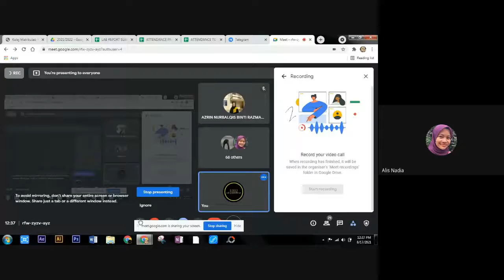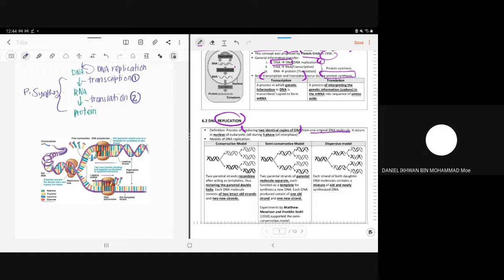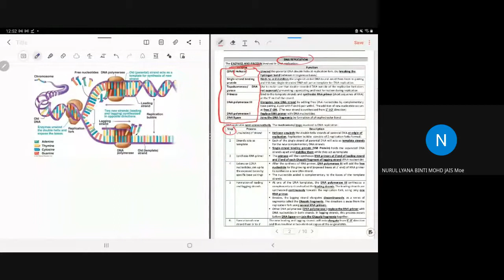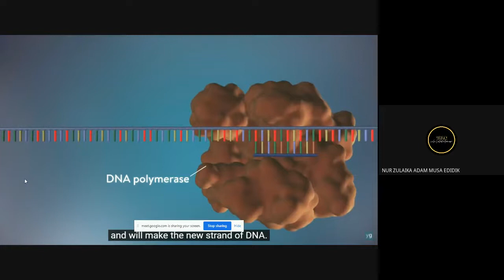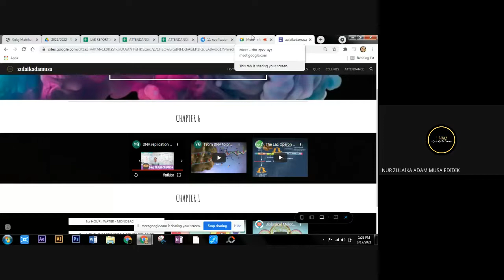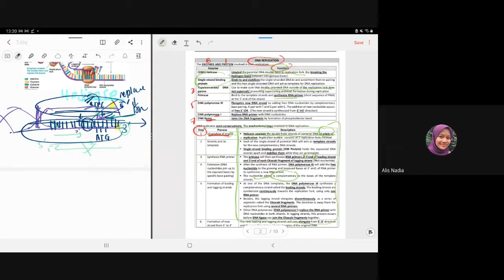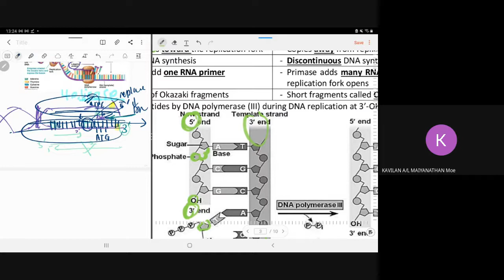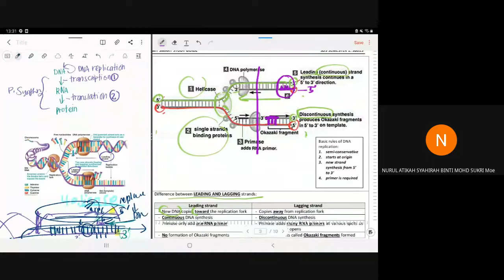C6. Dna Replication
Week 4 - Tutorial 1st Hour